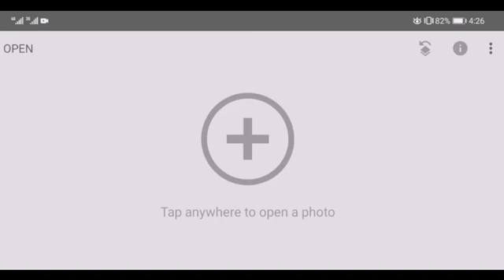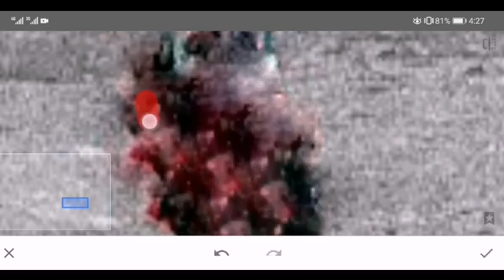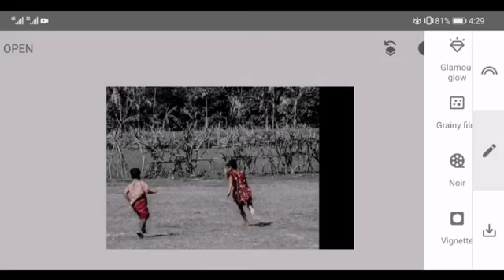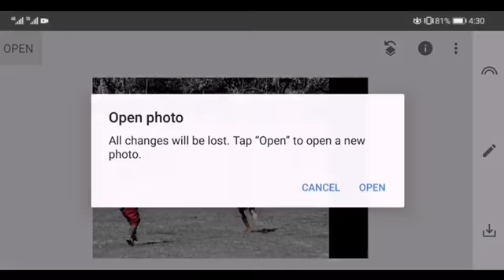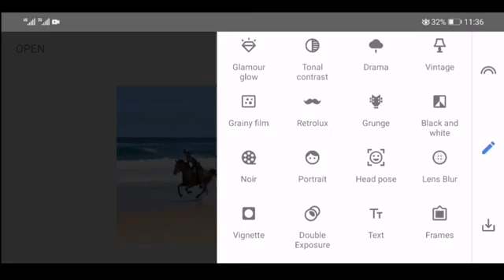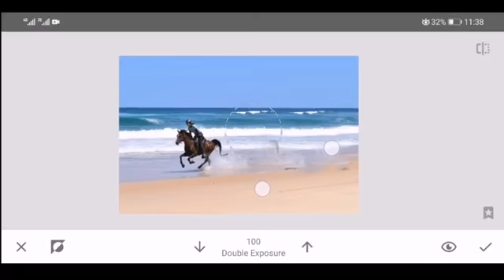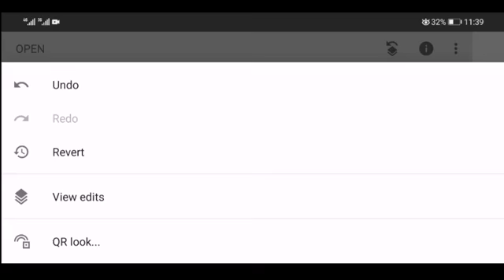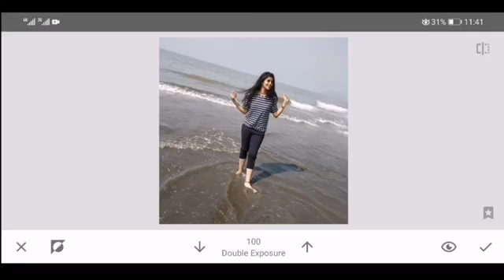How to remove unwanted object from image Part 17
picture editing
picsart photo editing
green background
pixellab
background
how to joint picture editing
picture
photoshop tutorial
how to remove green background
how to joint picture editing background
picsart best photohop tutorial
technical
tahir ali
picture editing end
remove background
photos
editing
picsart
how to joint
tutorial on how to edit artwork
technical tahir ali
edit zone bangla
pixel lab photo editing
picsart new effect editing
photo editing video
photo editing
pixellab editing
tutorial on how to edit artwork how to remove green background in photoshop cc #06
pixellab tutorial
pixel lab
3d logo design pixellab
3d logo blender
3d logo design
pixellab banner kaise banaen
pixellab birthday banner
pixellab banner editing
pixellab banner
how to make banner with pixellab
how to make logo in pixellab
pixellab app se logo kaise banaen
pixellab app ka use kaise kare
pixellab app font
pixellab app tutorial
pixellab apps
pixellab bangla font
pixellab edit
pixellab font
pixellab logo
3d logo banner
how to make png image
how to make png image in pixel
pixellab se png photo kaise banaye
pixellab se png image kaise banaye
logo design
png
graphic design
graphic designer
logo design
illustrator
design
adobe illustrator
graphic design career
satori graphics
graphic design tutorial
adobe
typography
illustrator tutorial
design trends 2022
shorts
graphic design tutorials
branding
photoshop
design trends
graphics
adobe photoshop
illustrator tutorials
how to become a graphic designer
abi design
illustration
graphics design
brand identity
graphic design life
logo design process
freelancer day in my life
brand design
skillshare
trends
design principles
top trends
poster design
design theory
adobe illustrator tutorials for beginners
tutorials
graphic design job
learn
graphic
t-shirt design
make money
make money as a graphic designer
make money as a graphic designer online
rico copeland graphic design
graphic design photoshop
graphicdesign
art
photography
animation
flyer design
raman graphics art
photoshop tutorial
vector
creativity
photoshop shorts
how to make more money as a graphic designer
business tips
money advice
how to make money
how to stop being broke
adrian boysell
marcy chu
flowium
responsive email design
responsive email
how to design campaigns
design tutorial for email marketing
email ab testing
how to frontload information
email design best practices
essentials of effective email design
differences between graphic design and email design
design tutorial
email design
graphic design vs email design
email design vs. graphic design how to design for email
graduation party flyer
make party flyers using photoshop
how to make flyers in photoshop
adobe photoshop cs6
photoshop tutorials for graphic designers
photoshop flyer design tutorial
photoshop flyer
flyer design in photoshop
photoshop tutorial - club event flyer design
party flyer design in photoshop
flyer photoshop
party flyer photoshop
flyer photoshop tutorial
graduation flyer photoshop tutorial
party flyer photoshop tutorial
graphic designer kaise bane
how to find graphic design inspiration
finding graphic design inspiration
logo design websites for inspiration
video editing
photo editing
lightroom
shorts
mobile video editing
lightroom video color grading
best video editing app
video effect
mobile editing
video editing apps
hair editing
snapseed
kinemaster
photography ideas
photography tricks
barupal edit
vedio edting app youtube
vfx editing
photo editing in android
ninja photo manipulation tutorial
ninja photo editing tutorial
fahim editing
kinemaster use kaise
picsart photo editing
photo editing
yt shorts
picsart photo editing totrial
youtube shorts
ss editing nice
rdx editor
pk edits
rkp photo editing
picsart tutorial
picsart new editing
ankit editz
dm editor
video
edit
tahir editiz